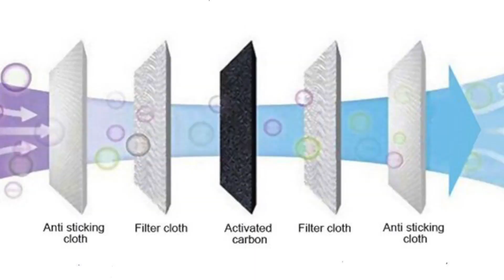Synglo - Protective Mask Commercial (Amazon Product)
Synglo - Protective Mask Commercial